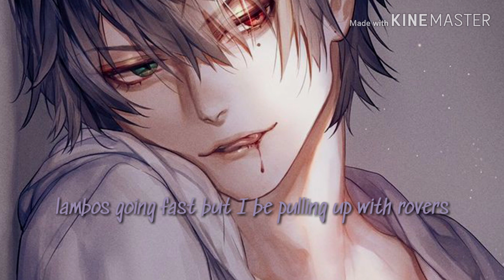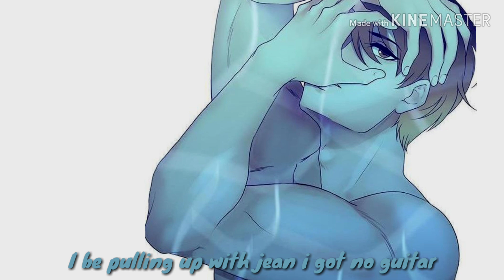Nightcore - Horny (+lyrics) (deeper version)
Song: horny
Artist: Lidnesty